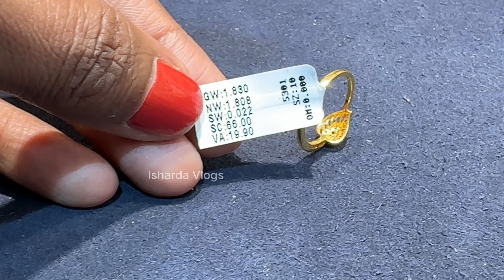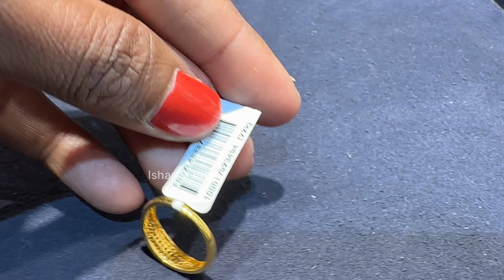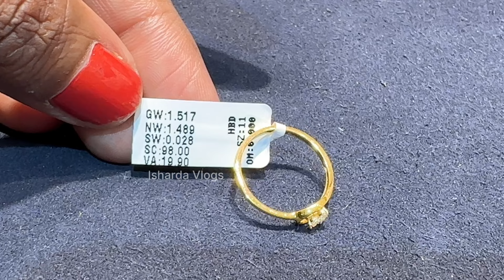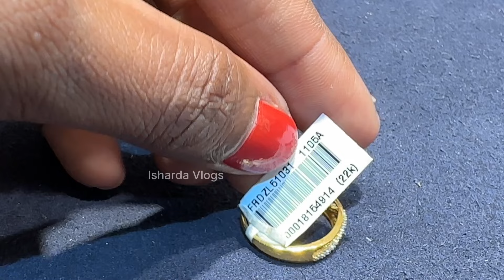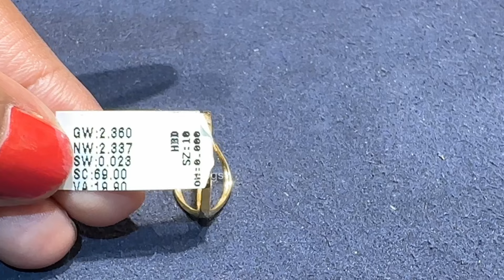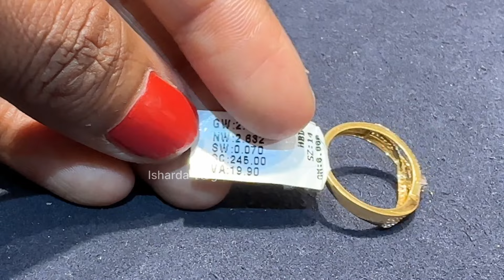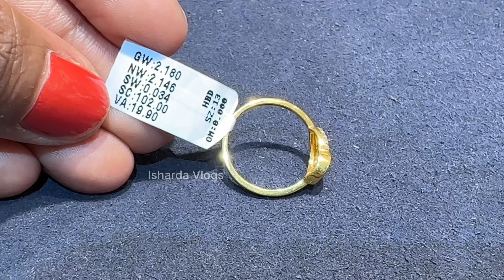Malabar Gold Ring Designs 1.48Gm Starts💥| Light Weight Gold Rings With Price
Complete Address:
Malabar Gold & Diamonds
MIG First Phase, KPHB Colony 15/24/346, NH 65, Dharma Reddy Colony Phase I, Kukatpally, Hyderabad, Telangana 500072

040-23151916